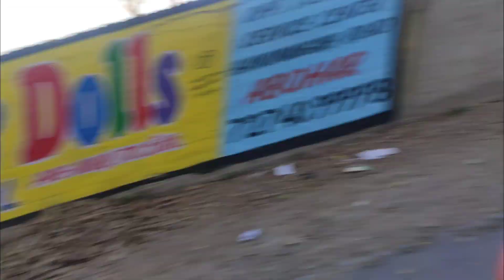Every holi ever || bura na mano holi h || holi celebration vlog part-2 😂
Every holi ever holi celebration || best holi ever||
holi

 MYSELF AAYUSH A STRUGGLING YOUTUBER LIKE MANY OTHER A MIXTURE OF BIG CREATORS LIKE AARUSH BHOLA X ELVISH YADAV X FUKRA INSAN XUK07RIDER ND MANY MORE 💯

 LET'S ESCAPE THE MATRIX TOGETHER JOIN MY JOURNEY TO BE A SUCCESSFUL YOUTUBER 📍

This royalty free music is styled after classic Disney cartoon music of the 1990's and is yet sort of dark and humorous at the same time making it ideal as vlogging music or background comedy music to a funny skit.